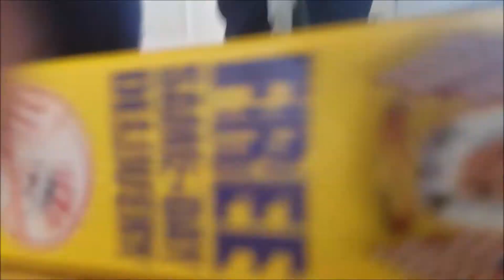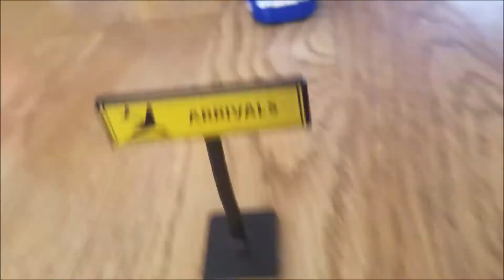my play day